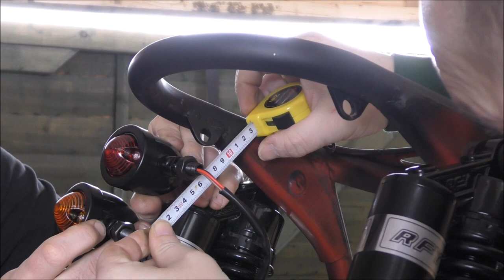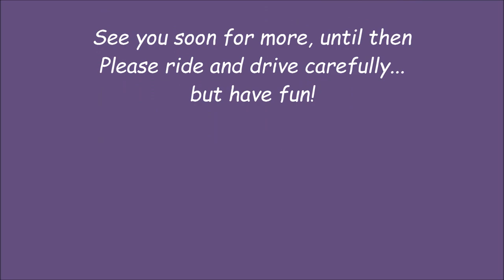Cafe Scrambler BUILD Part 10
Making custom light brackets and starting to rebuild the bike. Why buy off the shelf when you can make your own?

Song: What I Never Had
Artists: Zain Conor & Drivvin feat. Michael Zhonga